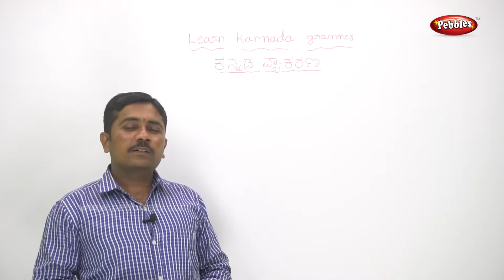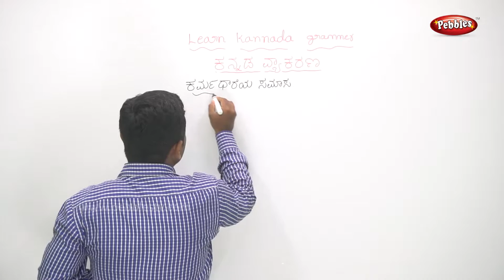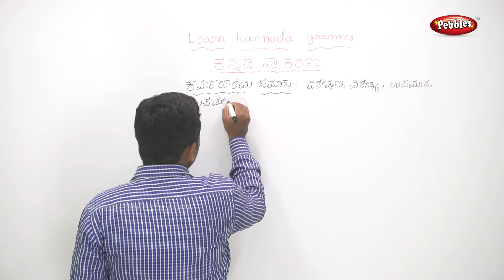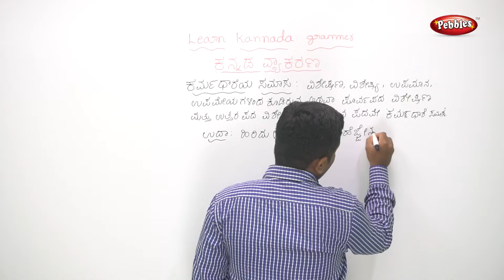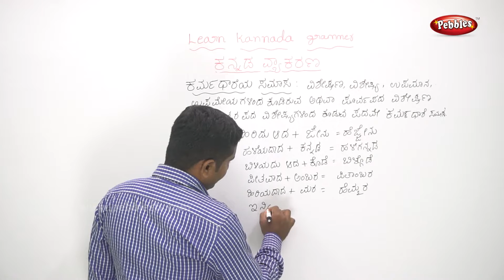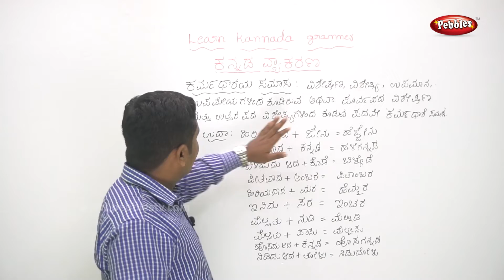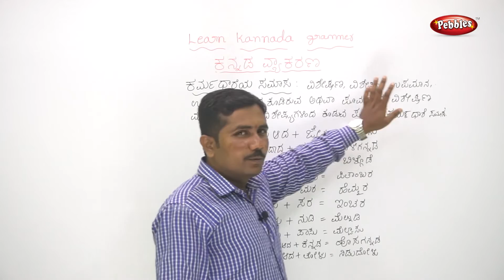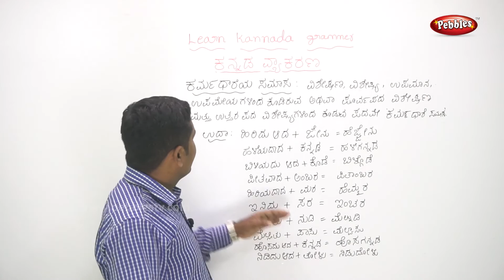Learn Kannada Grammar || Chapter - 7 Karmadhareya Samasagalu || for all age